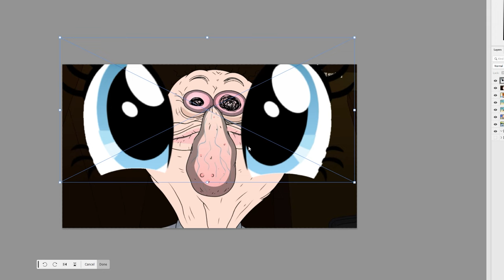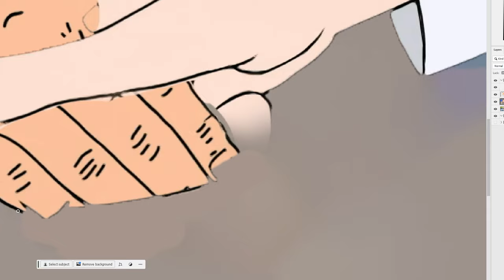4kids Censorship in Smiling Friends Season 2 #5